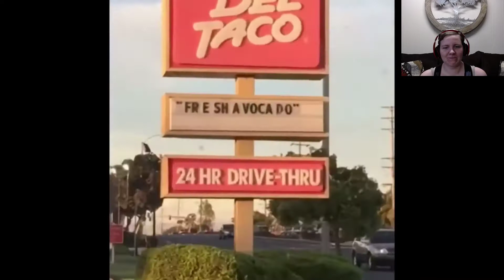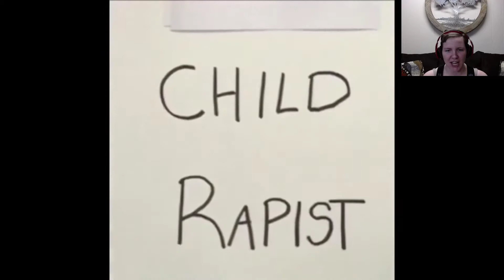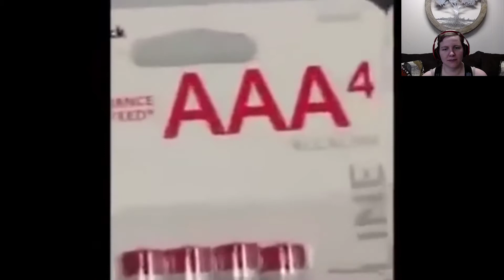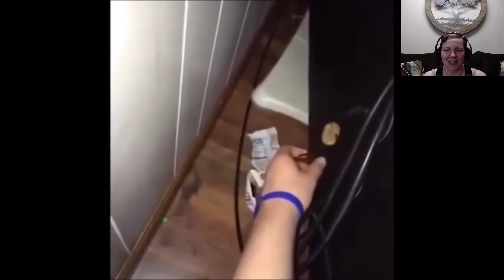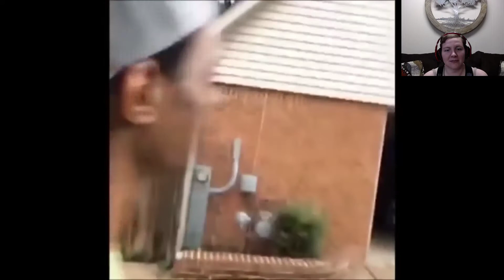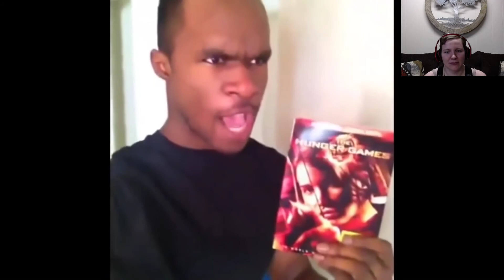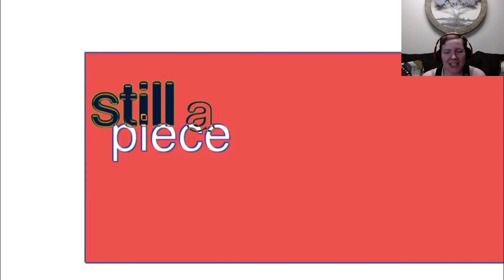Chuckling to DEATH | Try Not to Laugh 1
In this video, I try not to laugh while watching vines! Did I win? Or is me chuckling to death considered a loss? You decide!